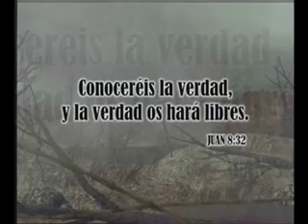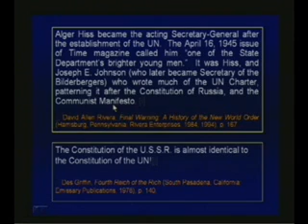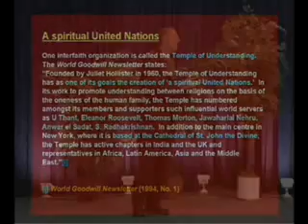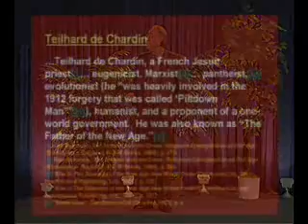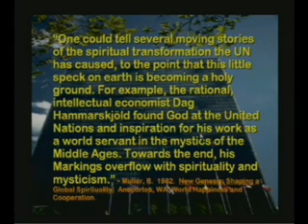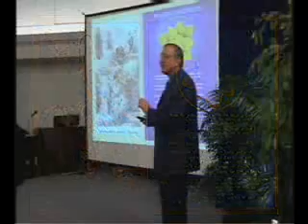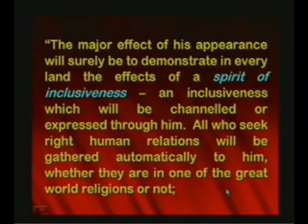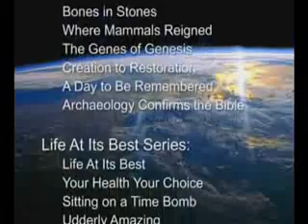53 Naciones Unidas y las agendas ocultas - I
¿Tiene las Naciones Unidas sólo una agenda política o es que existe una dimensión espiritual en sus actividades? En este video, se expone claramente de qué se trata la agenda secreta detrás del telón. Se discute desde su inicio hasta su objetivo final, el establecimiento de un sistema unitario politico-religioso que tendrá consecuencias de gran alcance para todo individuo en la tierra y posibles consecuencias catastróficas para aquellos que confían en Jesucristo como la única salvación.

Fuente: amazingdiscoveries.tv